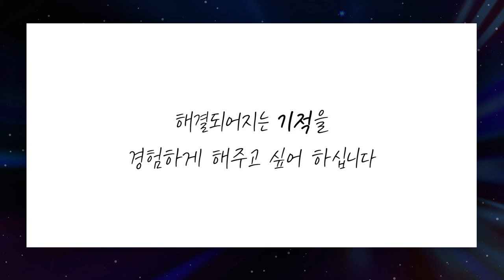[짧은설교] 끝났다고 생각되는 관계가 있나요? | 선한목자교회 유기성목사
" 그럴 수도 있지라며 넘어가면 안됩니다! "

'CTS2'와 함께!